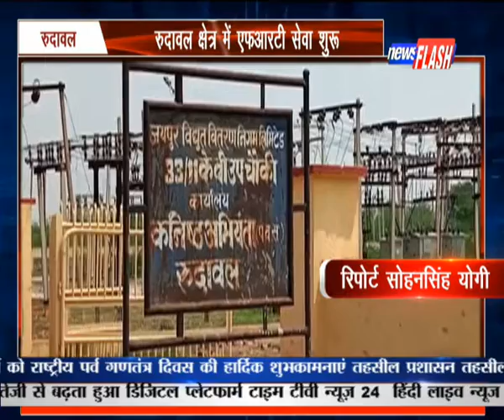रुदावल:रुदावल क्षेत्र में एफआरटी सेवा शुरू | NEWS FLASH